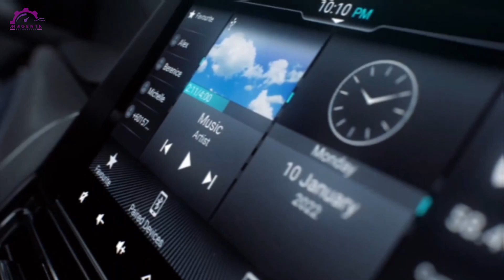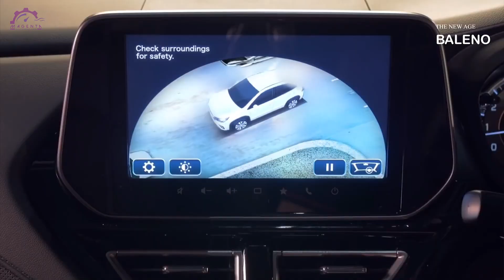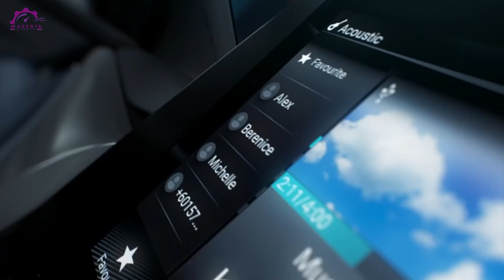LUNCURKAN HATCHBACK 100 JUTAAN !! SIAP KALAHKAN BRI0 RS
Kabar baru nih magenters, ada mobil baru yang diluncurkan dan siap nih mengalahkan honda brio rs. Nah mobil tersebut datang dari pabrikan suzuki. faceliftnya resmi meluncur pertama kalinya di India dibulan februari 2022 lalu. Ini merupakan penyegaran kedua, setelah sebelumnya Suzuki Baleno mendapatkan penyegaran pertama pada Januari 2019. Suzuki Baleno Mengambil alih pasar hatchback suzuki setelah didominasi oleh suzuki swift, tapi sebenarnya suzuki baleno merupakan gebrakan dari suzuki untuk Baleno masuk di segmen hatchback karena sebelumnya baleno hanya ada versi sedan aja. Di pembaruannya di tahun 2022, suzuki baleno memiliki banyak fitur baru loh. Tapi kabar mengejutkannya harga mobil ini diangka 100 jutaan aja.  Tapi benar nggak sih kalau mobil ini harganya diangka 100 jutaan aja ? Ingin tahu lebih jelasnya?
Simak video ini sampai akhir dan temukan jawabannya!
Inilah, LUNCURKAN HATCHBACK 100 JUTAAN !! SIAP KALAHKAN BRI0 RS ?? Versi Magenta Automotive